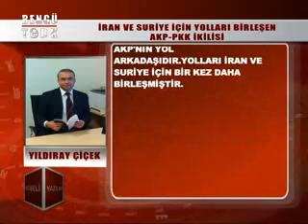KÖŞELİ YAZILAR - YILDIRAY ÇİÇEK 01.05.2013